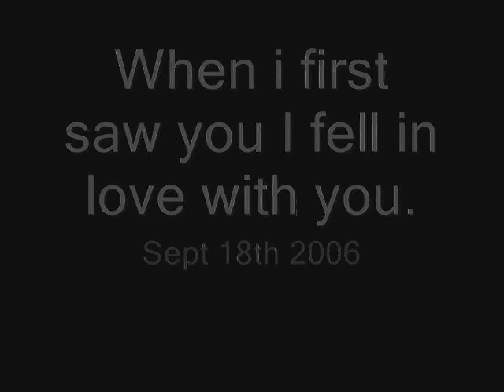RiP iSaBeLLa.. i miss you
Isabella got ran over by a fucker that doesnt no how to look at the road when driving... i mean if you hit a dog its un likely you wont know. Its kinda her fault for running onto the street and not coming to my sister when she was calling her but she was ONLY A PUPPY!

STUPID PPL.

Some ppl shouldnt drive.